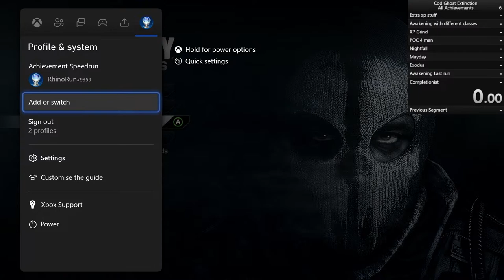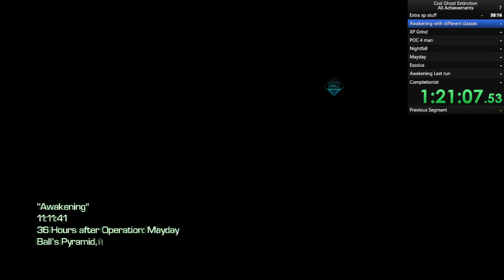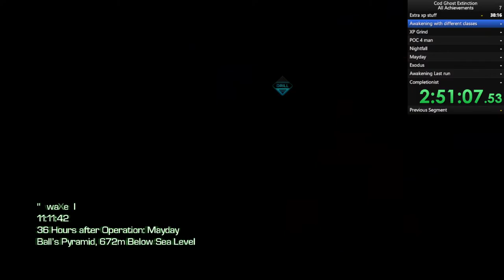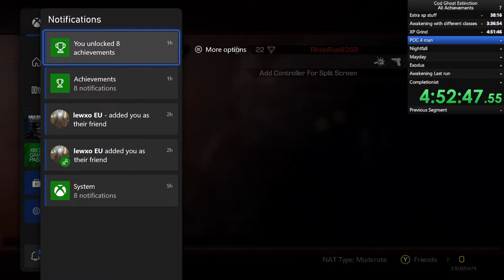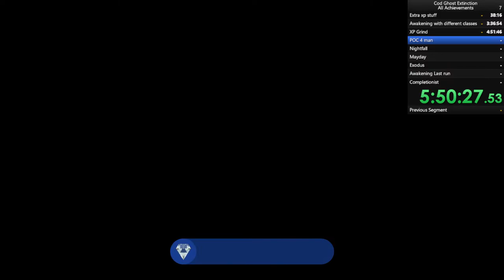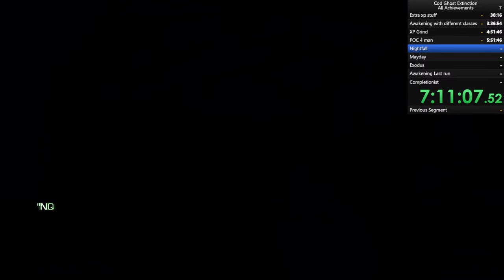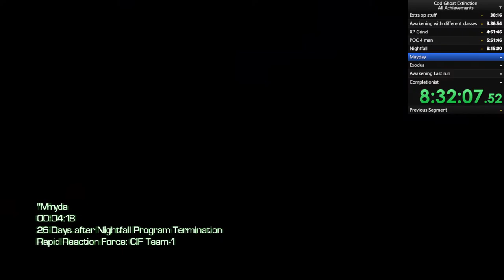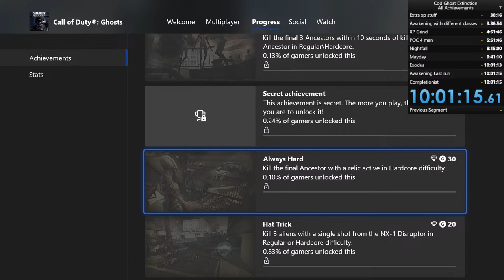10 Year Aniverery Extinction = 10 Hour Stream! All Achievement Speedrun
Can't believe this gem is 10 years old already!
Got to make sure its remebered by playing for 10 hours